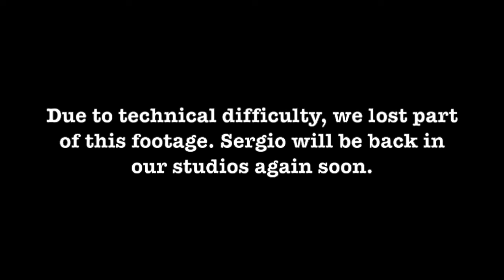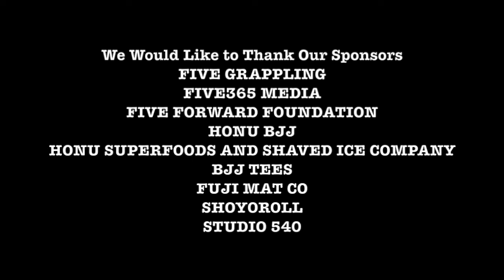FIVE365 Presents ajiujitsulife with Baret Black Belt, Sergio Hernandez Episode 0013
Shawn Fowler and Drew Dominguez of FIVE365 sit down with San Diego Artist and BB, Sergio Hernandez. This Fokai and Shoyoroll ambassador has been a part of the underground movement, since ever since. The boys get an opportunity to chat about being Baret Yoshida Black Belt and how he does not promote his guys, his tattoo shop, his video that went viral with over a 1 million views and being a dad. His dedication as a competitor even in his 40’s is timeless. His art is flawless as a tattoo artist and limitless on the underground scene. You don’t want to this episode with Hernandez in this raw and unedited edition of ajiujitsulife. (Please Note: Each episode of ajiujitsulife releases every Monday exclusively at FiveGrappling.com) Don’t forget to tag your friends and watch together. ajiujitsulife | “REAL PEOPLE, REAL STORIES, REAL LIFE” - FIVE BRAND